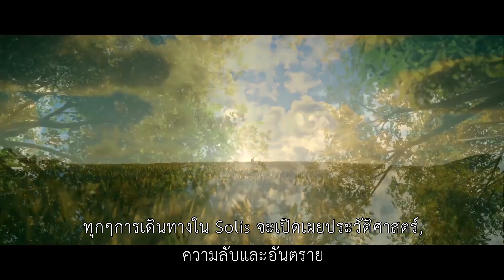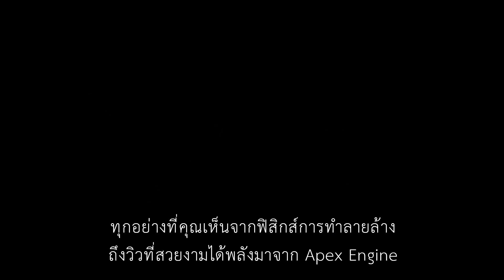Just Cause 4: Gameplay Showcase | ซับไทย | NADZ